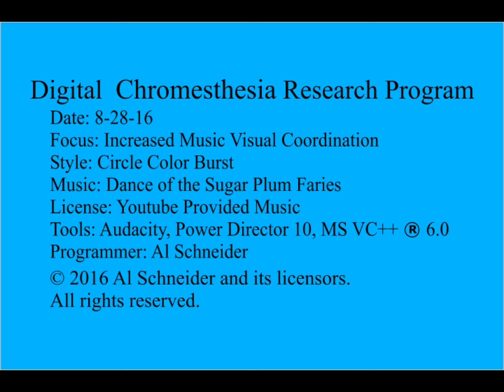Dance of the Sugar Plum Faries in Color Circle Bursts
In this attempt to coordinate music and graphics, the software located 1000 instruments. The real effort is not detecting the instruments but displaying them in a way the human eye can see the music. The effort here is to slow the images down so the mind can gather what is happening and allow the human to compare one instrument with another to see changes in sound by visual comparison.  The effort is to hold an instrument event for about 200 ms before letting it go. The goal is not to display fantastic graphics but let the music develop a visual aspect.